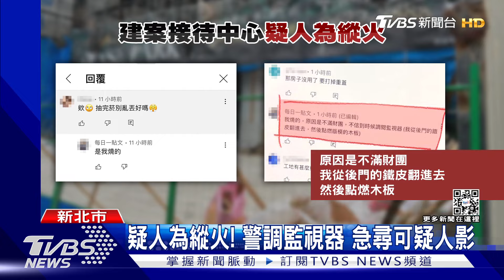接待中心陷火海!對街「消防分隊」急出勤｜TVBS新聞@TVBSNEWS01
*本則新聞30秒至32秒處口白錯字，正確應為「我們社區就是煙霧瀰漫啊」，特此說明。
新北市林口一處接待中心工地，疑似遭人縱火！剛施工一個月的接待中心，裡頭放了許多模板、建材，火勢迅速燃燒；事後竟然有人在網路留言，說不滿財團才放火，警方朝縱火方向偵辦，只是調閱監視器，沒發現可疑的人。